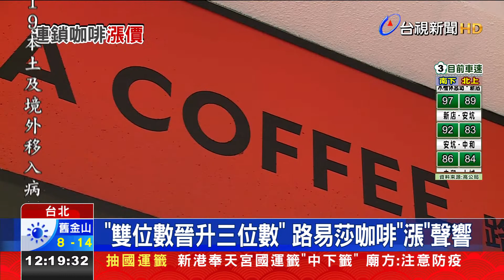"雙位數晉升三位數" 路易莎咖啡"漲"聲響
國際咖啡豆價格不斷攀升，國內不少咖啡業者醞釀喊漲。主打平價咖啡的連鎖品牌路易莎，已經換上新菜單，精品咖啡及經典義式咖啡系列調漲5元，濾掛品項和咖啡豆則調漲20元。有網友說，看到平常喝的咖啡，價格從雙位數漲到三位數，感覺就是不一樣，業者也發公告指出，近期面臨成本調價，已經盡力延後漲價、縮小漲幅。另外，cama咖啡也傳出在研議調整價格，但門市店員表示還沒有接獲消息。